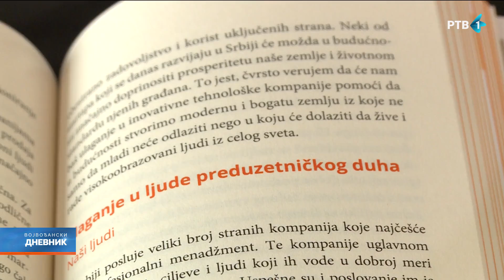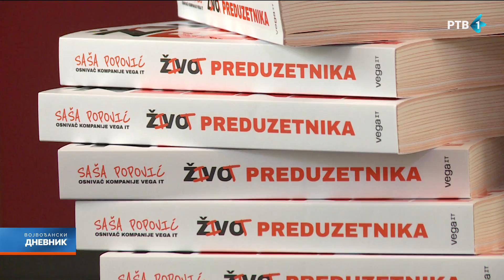Knjiga "Život preduzetnika" Saše Popovića: Priča o putu do uspeha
Knjiga "Život preduzetnika" autora Saše Popovića, jednog od osnivača kompanije Vega IT, predstavljena je večeras u Novom Sadu. Kupovinom te knjige, svaki čitalac doprineće da fondacija Vega IT sakupi dodatna sredstva za stipendiranje mladih ljudi u Srbiji.